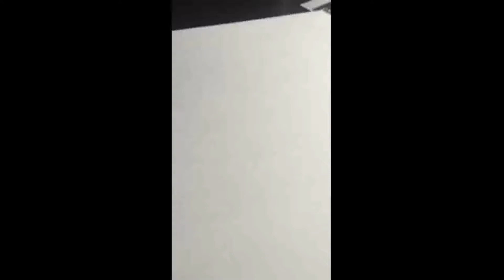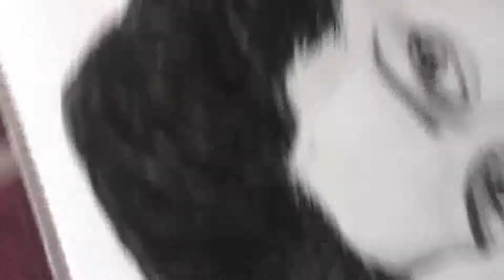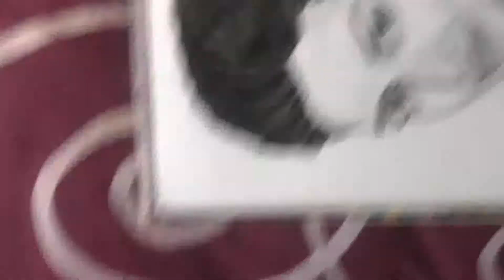How to draw deepika padukone by Robin Singh